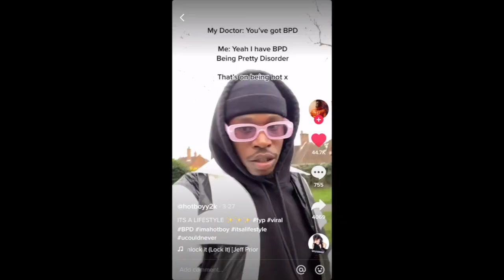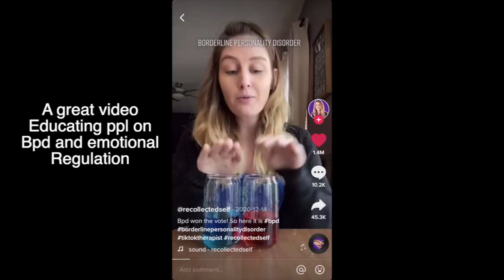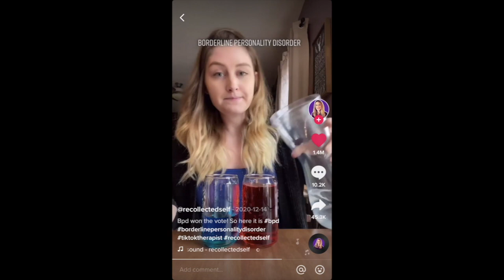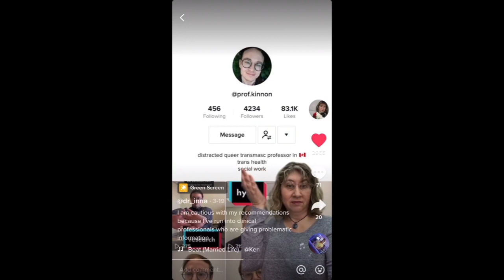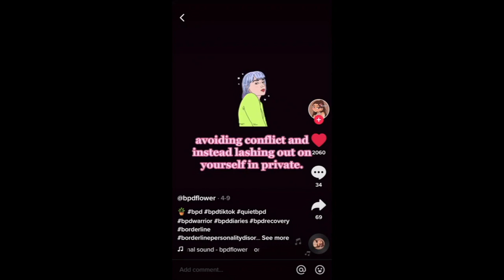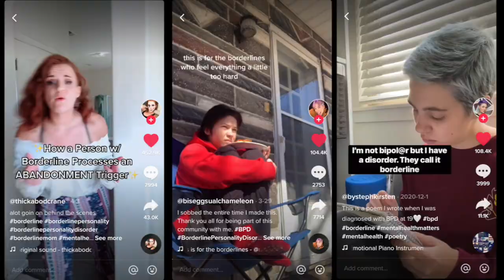Toxic Mental Illness Tiktok (BPD/depression/EDs etc)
Is TikTok a danger to mental health? is it suitable for mentally ill people?

tell me your opinions!

You are always the first priority. The internet isn’t going anywhere anytime soon, there is plenty of time to watch TikTok at 2 a.m, delete the app for a little while for a clearer mind :3